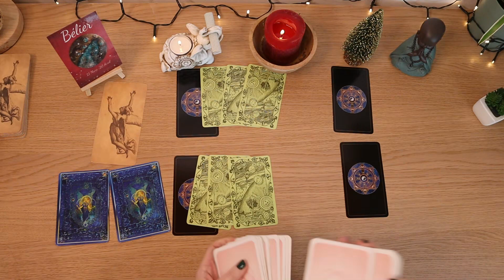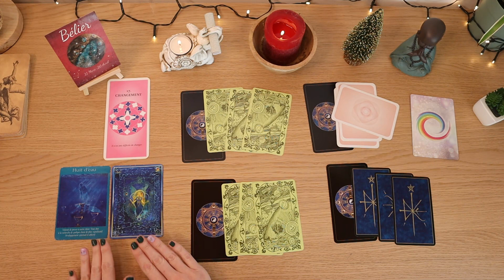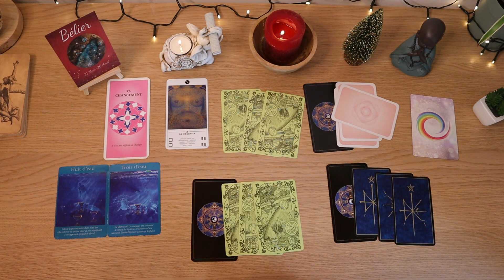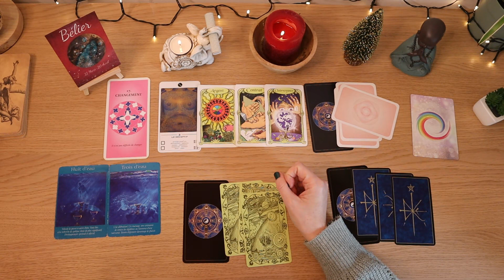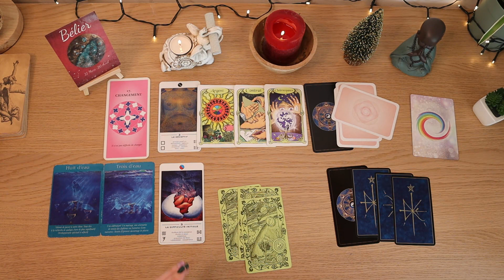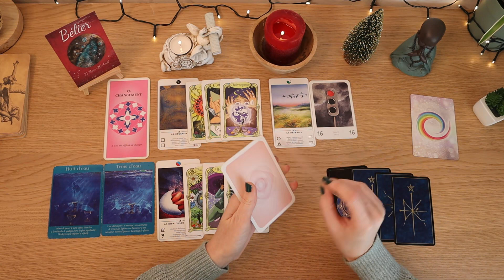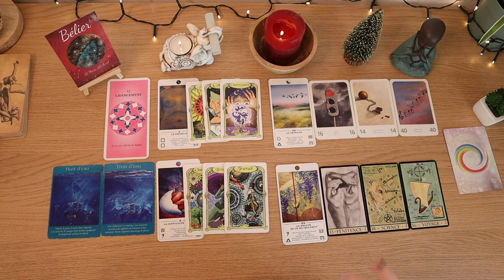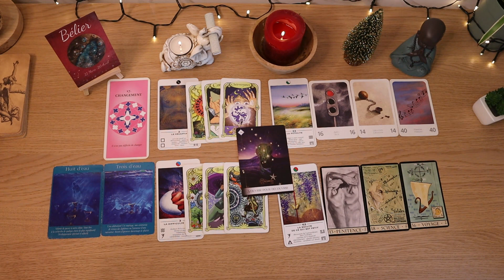♈ Bélier Décembre 2022 ♈✨Le mois du changement✨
⬇️⬇️⬇️  Cliquez ici pour plus d'informations  ⬇️⬇️⬇️
💖Orelys 💖

💜Orelys💜